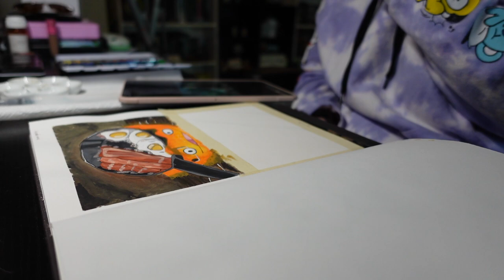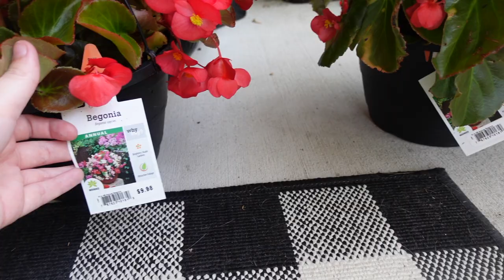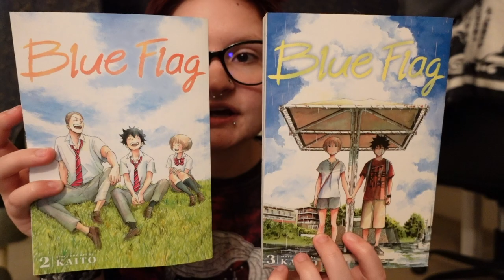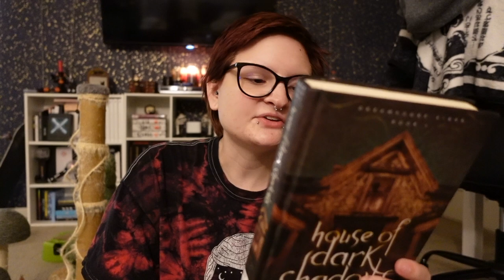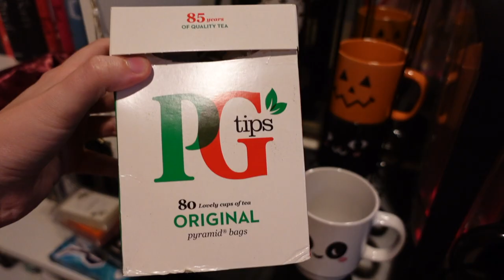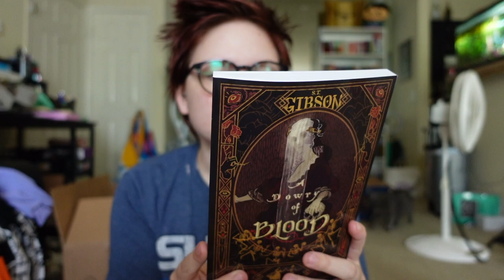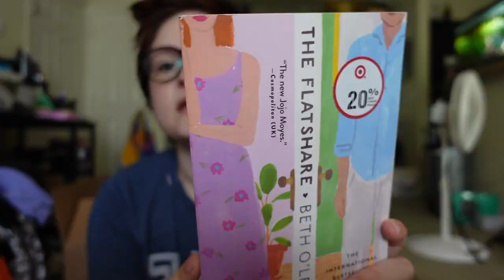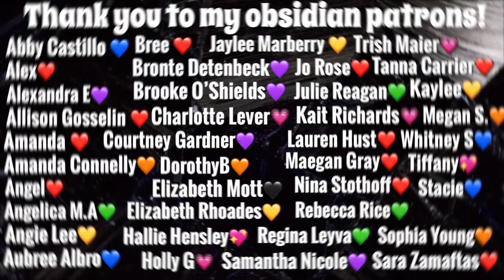lots of flowers, new hair color, halloween decor & more🎃 | reading vlog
★Follow me★

❤︎ETSY SHOP❤︎